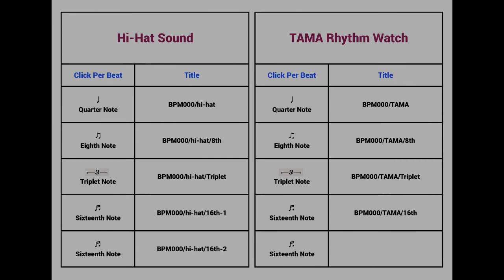Metronome BPM 101 / Hi-hat / 16th (Closed)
Tempo : BPM 101
Click Per Beat : Sixteenth Note
Metronome Sound : Hi-hat (Closed)

Hi guys :)
Good luck~